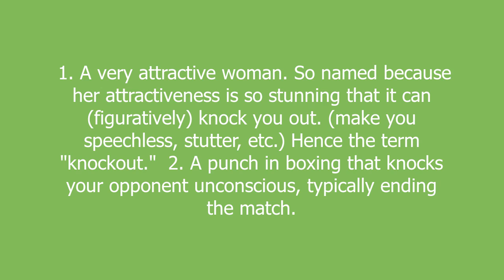knockout meaning and pronunciation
1. A very attractive woman. So named because her attractiveness is so stunning that it can (figuratively) knock you out. (make you speechless, stutter, etc.) Hence the term "knockout."
2. A punch in boxing that knocks your opponent unconscious, typically ending the match.

knockout definition by Urban Dictionary